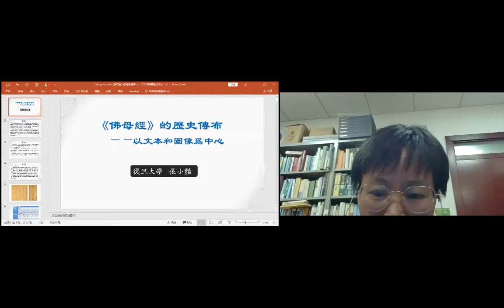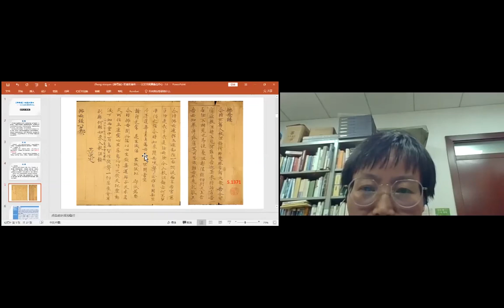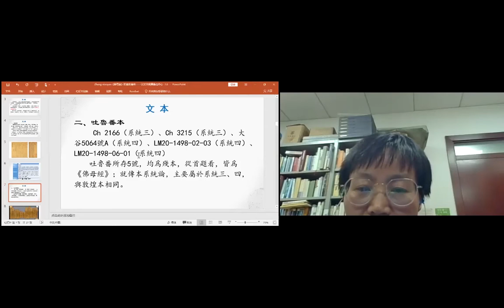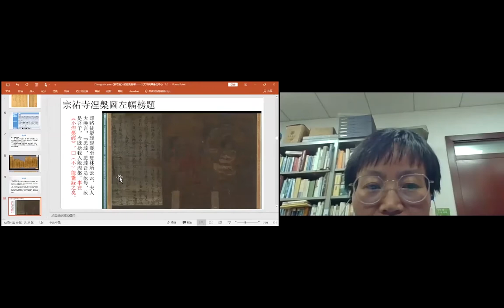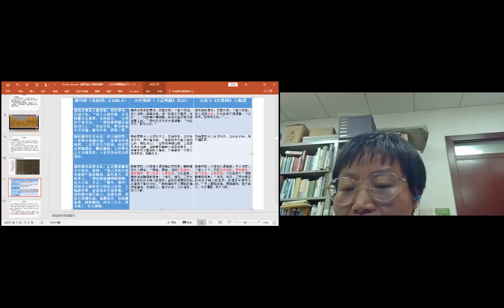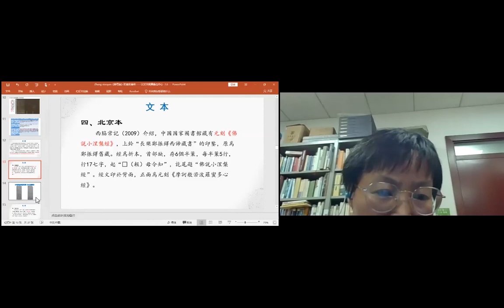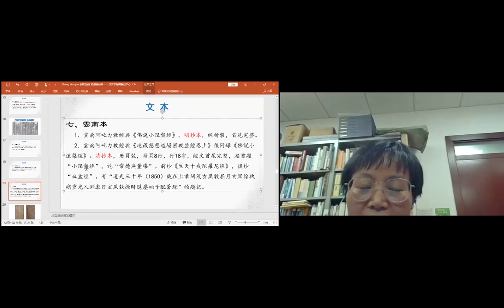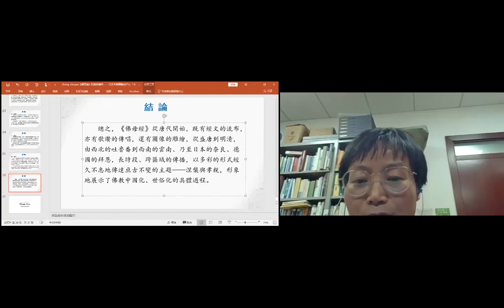“《佛母經》傳布的歷史考察——以文本和圖像爲中心”, Zhang Xiaoyan 張小豔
“《佛母經》傳布的歷史考察——以文本和圖像爲中心 A Historical Study of the Transmission of the Sutra of the Buddha’s Mother—With Texts and Images as Its Center”, presented by Zhang Xiaoyan 張小豔 at Transmission of Buddhism in Asia and Beyond. July 6, 2020, Zoom.